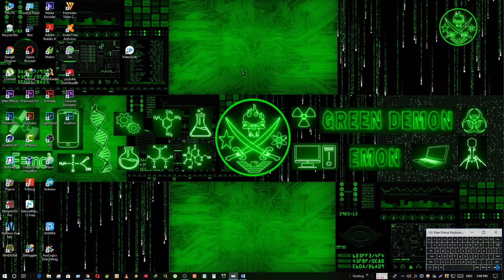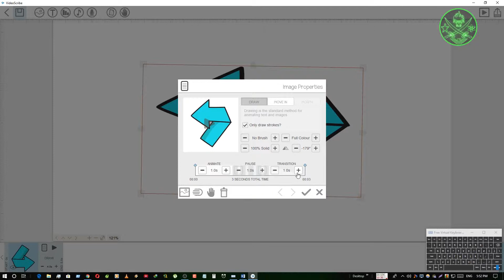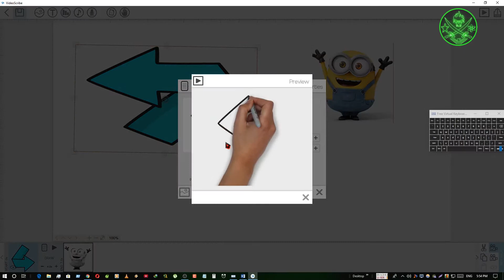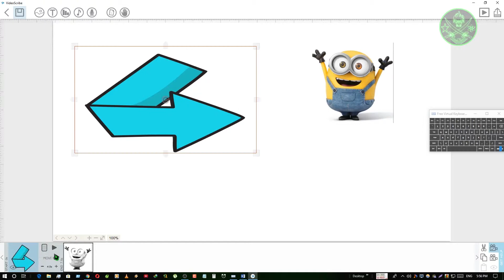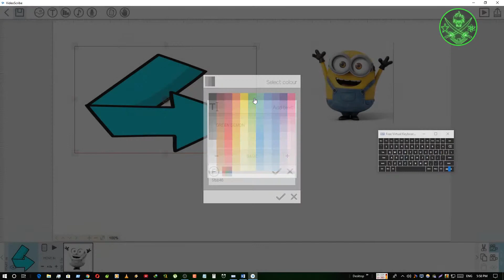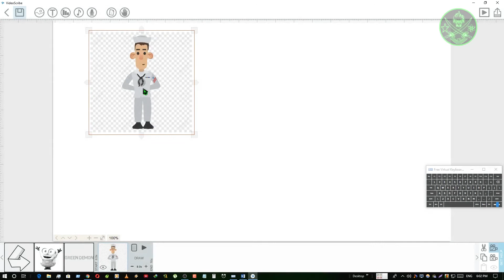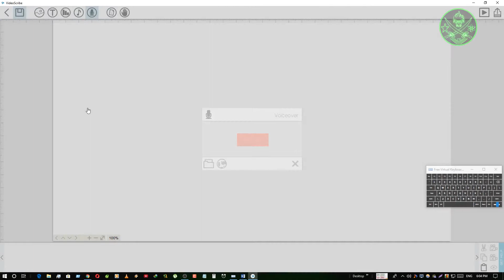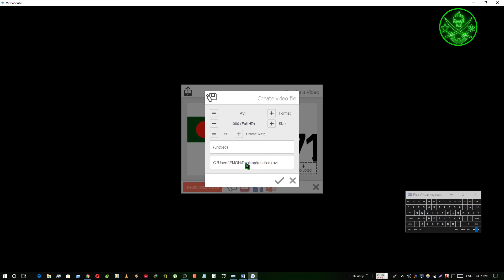ভিডিওস্ক্রিব টিউটরিআল বাংলা || Whiteboard Animation Bangla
In this tutorial  I will show you How to Make a Whiteboard Animation and in very easy way.  Nothing will skip in this tutorial.

About : Green Demon is a YouTube Channel, where you will find technological, scientific, other topic videos in bangla, try to post multiple new Video in Everyday :)